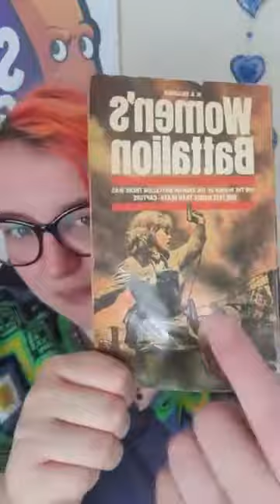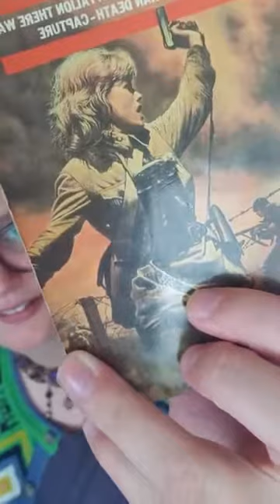Facebook Live Hangout: Annie's Sunday Coffee #011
Sunday Morning Coffee, bring your pjamas and a beverage, and hang out!